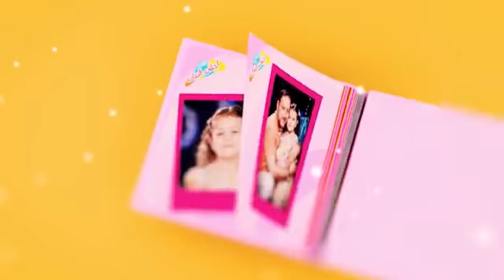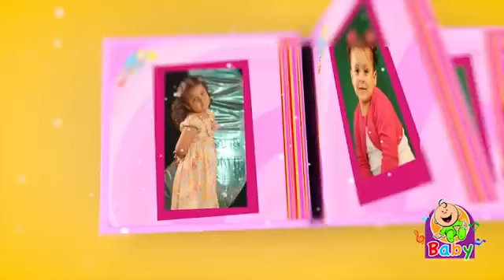2014 البنت الشطورة - قناة بيبي الفضائية Toyor Baby Channel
Toyor Baby Channel - قناة بيبي الفضائية